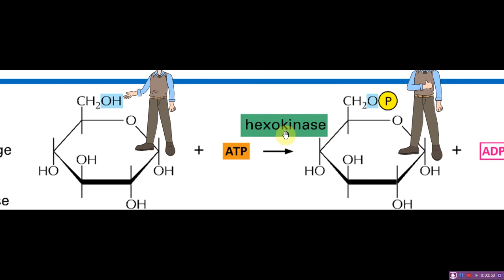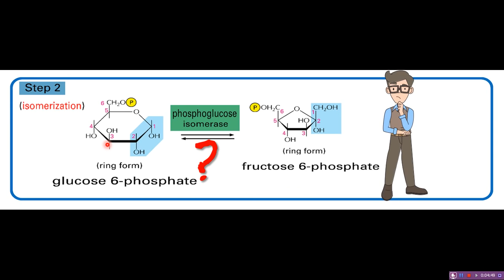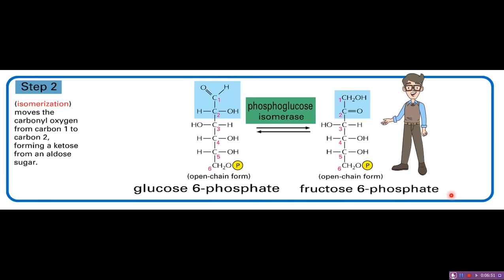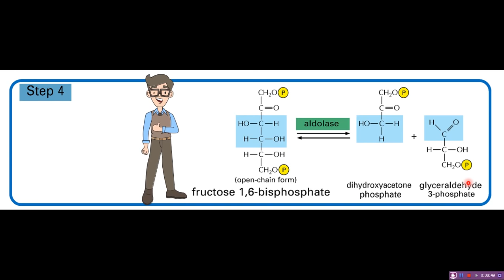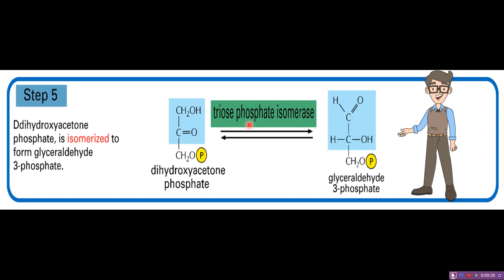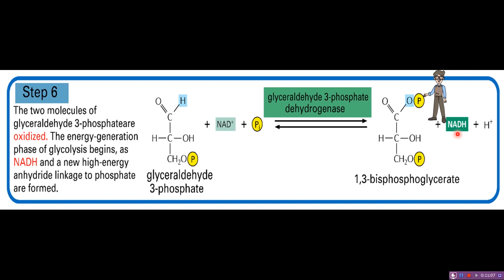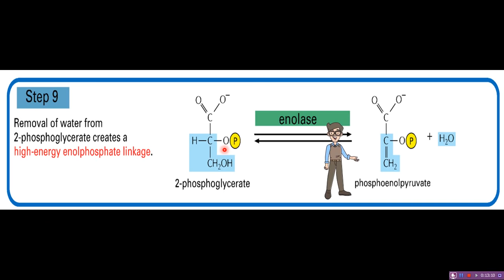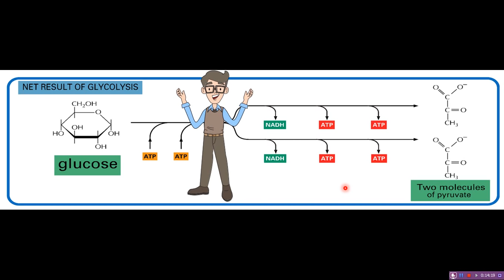Glycolysis (EMBDEN-MEYERHOF PATHWAY)(التحلل السكري ) ( قراءة التوصيف اسفل الفيديو لتصويب خطأ)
أستدراك من المتابع الكريم "أ. صفوت علي" الذي أشار  أن مؤشر الليزر باللون الأحمر كان يشير لموضع كسر السكر السداسي بين الكربونة الثانية و
الثالثة و بالطبع الكسر يكون بين الثالثة و الرابعة و تم عمل تظليل كاشارة عند الموضعين  ...فله الشكر و لكل مشاهد كريم...
تم وضع فيديو قصير جدا للتصويب يظهر بنهاية هذا الفيدو يتم الضغط عليه للمشاهدة
المشاهدين الكرام الغرض من القناة تبسيط العلوم و ليس الدخول في تفاصيل دقيقة و لذا من يرغب بالتفصيل الدقيق ربما يفضل البحث و سؤال متخصصين في الكيمياء. و بالنسبة لكمية ATP الناتجة تختلف المراجع في تحديد كمياتها و هي تتراواح بين 34 و 36 و 38 بحسب الكائن و ما يتم استهلاكه و الذي يطرح حسابيا من العدد المتكون نتيجة التحلل السكري بالتوفيق للجميع

A brief guide to the nomenclature of inorganic chemistry
Pure Appl. Chem. 2015; 87(9-10): 1039–1049
The prefixes are ‘di’, ‘tri’, ‘tetra’, etc., for use with names for simple entities, or ‘bis()’, ‘tris()’, ‘tetrakis()’, etc., for names for most entities which themselves contain multiplicative prefixes or locants.
Main Difference – Bis vs Di
The terms Bis and Di are prefixes that are used in naming chemical compounds.
The term Bis is used to denote the presence of two identical but separated complex groups in one molecule. For example, in fructose-1,6-bisphosphate, the fructose sugar molecule is phosphorylated at 1 and 6 carbon atoms. However, it is a Latin prefix.
On the other hand, the term Di is used to say “two” or “twice”. It is a Greek prefix.
Basically, prefixes Bis and Di are the same in their meaning.
They are different from each other in their origin and usage.

The main difference between Bis and Di is that Bis is used to denote the presence of two identical but separate complex groups in one molecule whereas Di is used to denote two of the same chemical group in one molecule.

Conclusion
The terms bis and di basically have the same meaning. But they are different from each other in their usage and origin. The main difference between Bis and Di is that Bis is used to denote the presence of two identical but separated complex groups in one molecule whereas Di is used to denote two of the same chemical group in one molecule.

Reference:
1. “BIS.” Wikipedia, Wikimedia Foundation, 25 Dec. 2017, Available here.
2. “When are the prefixes bis, tris, etc. used in the nomenclature of complexes?” Inorganic chemistry – Chemistry Stack Exchange, Available here.
The terms Bis and Di are prefixes that are used in naming chemical compounds. The term Bis is used to denote the presence of two identical but separated complex groups in one molecule. For example, in fructose-1,6-bisphosphate, fructose sugar molecule is phosphorylated at 1 and 6 carbon atoms. However, it is a Latin prefix. On the other hand, the term Di is used to say “two” or “twice”. It is a Greek prefix. Basically, prefixes Bis and Di are the same in their meaning. They are different from each other in the origin and usage. The main difference between Bis and Di is that Bis is used to denote the presence of two identical but separate complex groups in one molecule whereas Di is used to denote two of the same chemical group in one molecule.